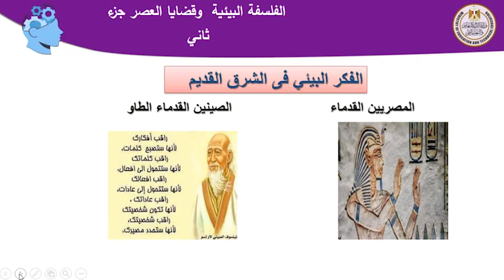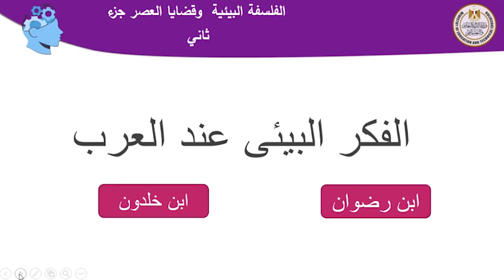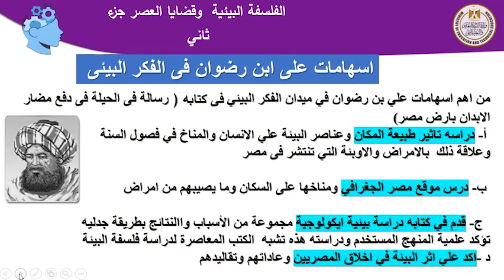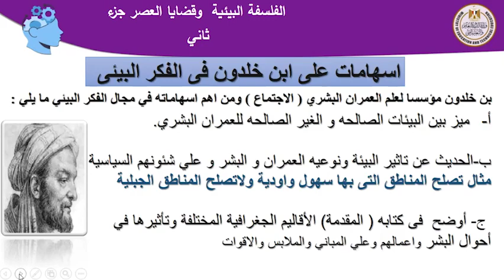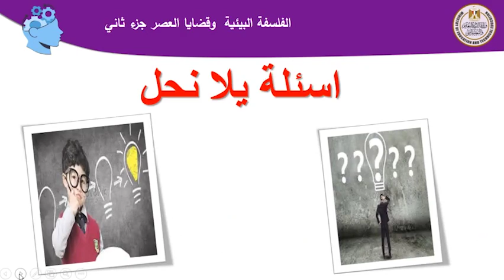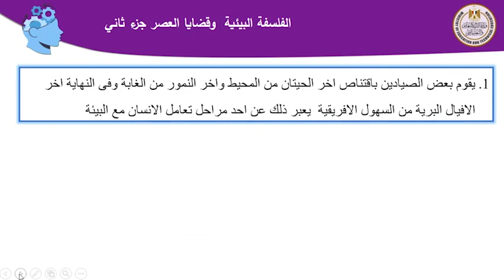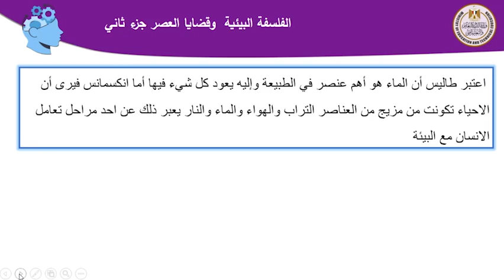فلسفة 3ث الفلسفة البيئية وقضايا العصر الجزء الثاني